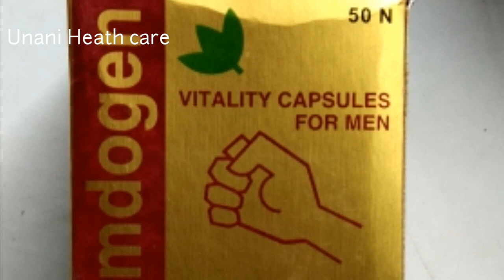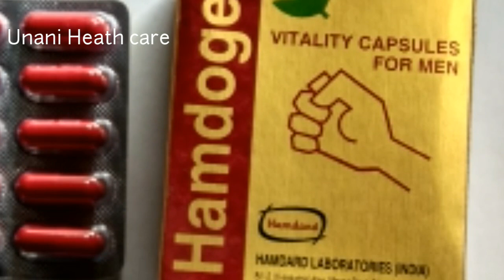| खोया हुवा ताक़त वापस पायें | Review of Hamdard Hamdogen |